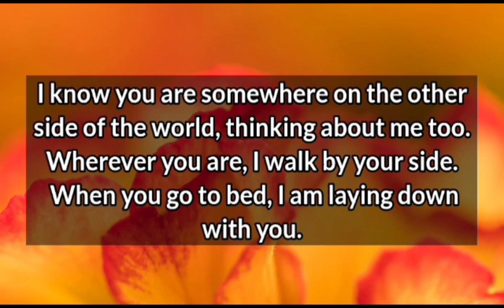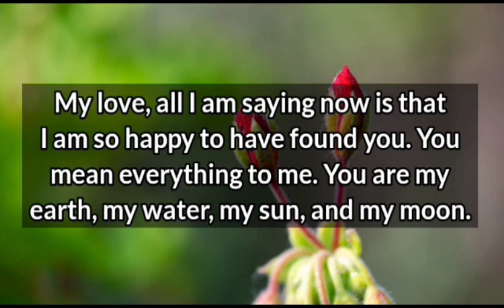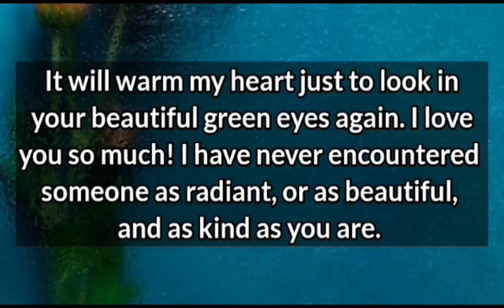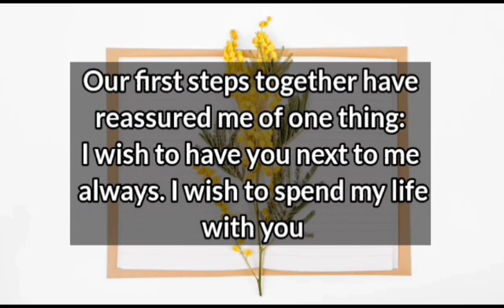Dm to Df ❤️‍🩹🤐 || I kept it as a secret..⁉️🤯🌈💯💕😱 || Divine masculine to divine feminine 😪💕